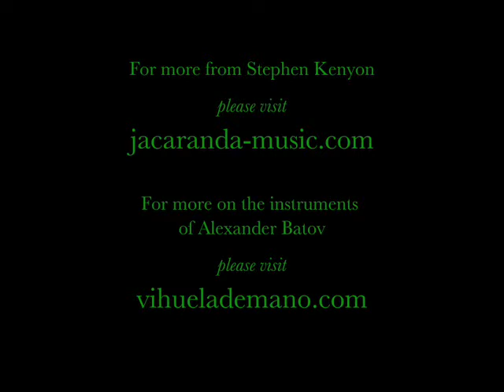Francesco Corbetta; Gigue a l'Angloise & Menuet from La Guitarre Royalle of 1671.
Performed by Stephen Kenyon on a baroque guitar made in 2013 by Alexander Batov.

The reverb setting for this recording;
Altiverb;  Oratorium, Esterházy Palace - 20%
The splendid Baroque residence palace built by Carlo Martino Carlone for Prince Paul IV Esterházy (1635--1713) between 1663 and 1672 transforming the medieval castle. Prince Paul Anton Esterházy (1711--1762), Prince Nicholas Joseph Esterházy (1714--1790) and Prince Nicholas II Esterházy (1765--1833) were the patrons of the composer Joseph Haydn (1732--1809), who worked here from 1761 for 30 years as court conductor. The precious festival hall, today called Haydn-Saal, was the room where Haydn conducted uncounted performances which were also visited by such famous guests as Ludwig van Beethoven, and Franz Lizst.